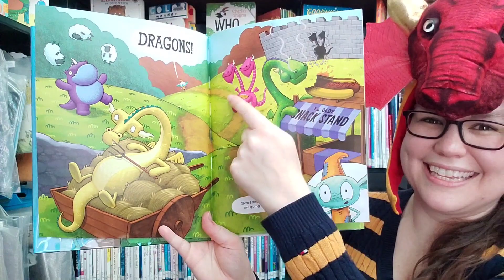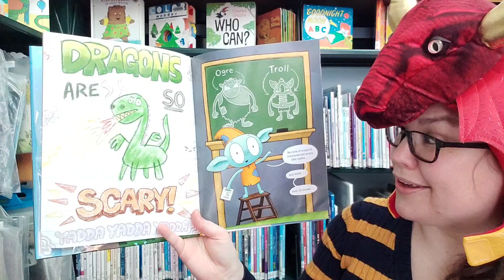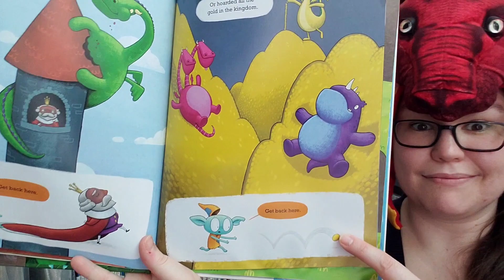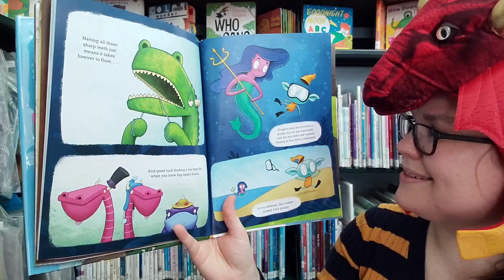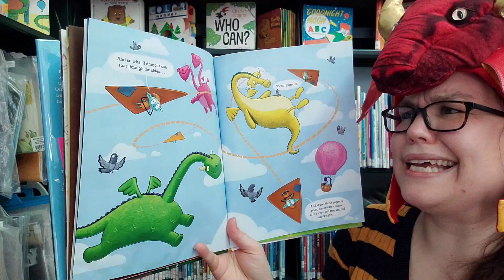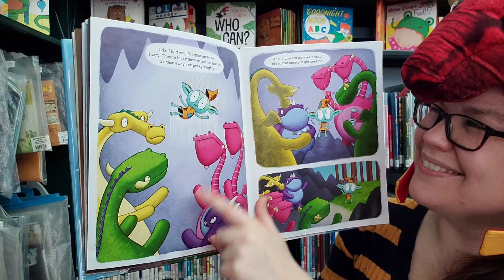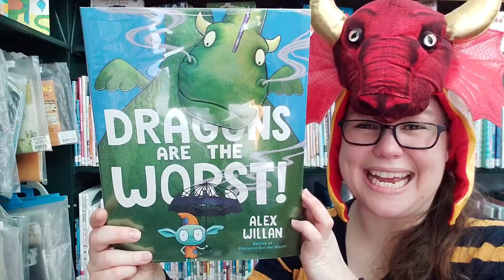Read Aloud: Dragons Are the Worst by Alex Willan